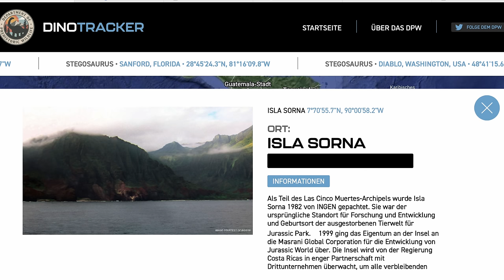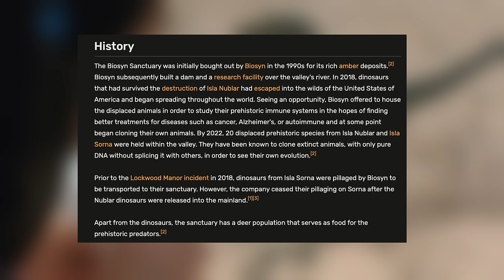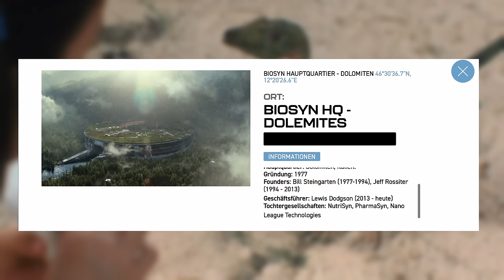Was wurde aus der Isla Sorna? | Jurassic Lore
Was wurde aus der Isla Sorna nach Jurassic World Dominion?
Was ist mit der Insel passiert?